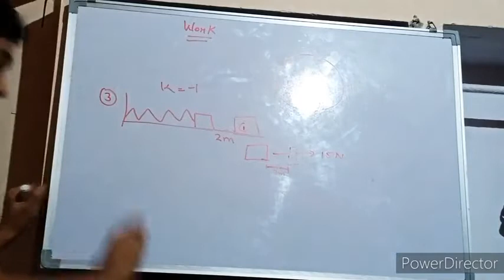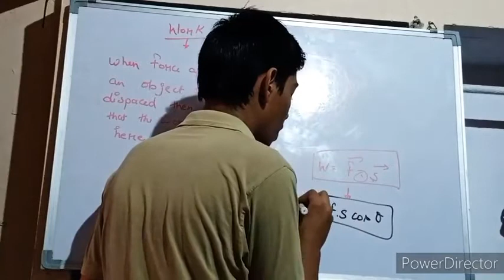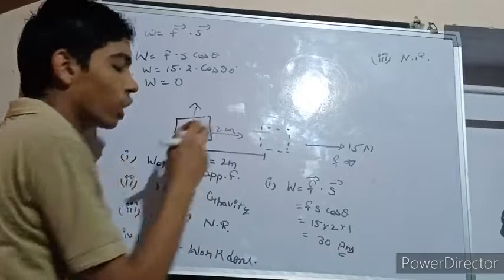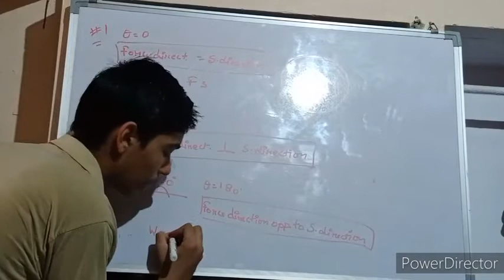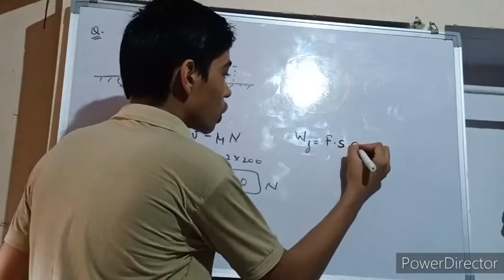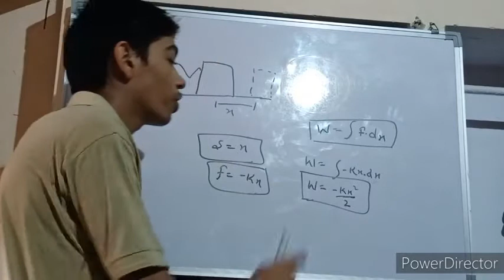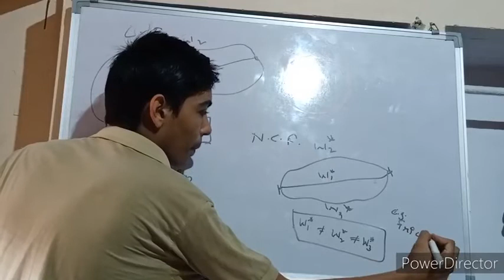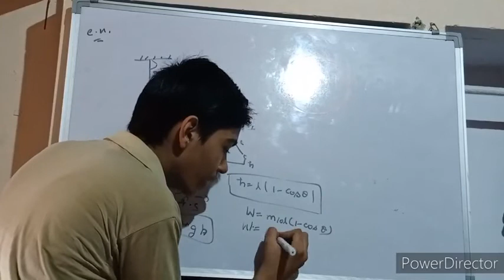Work || Conservative and Non Conservative force || Class 11 Physics || Work Energy and Power 01